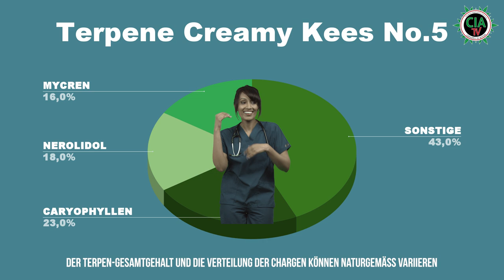Der medizinische Sortenbericht - Creamy Kees No.5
Es ist wieder soweit und wir dürfen euch die dritte Folge unserer Sortenberichte vorstellen.

Diesmal schauen wir uns Creamy Kees von Avaay an, meiner Meinung nach eine sehr interessante Sorte, welche ich euch gerne vorstellen würde.

Sie stammt aus Südafrika und man schmeckt förmlich die echte Sonneneinstrahlung. Aber schaut selbst und lasst eure Kommentare hier, wir freuen uns auf deine Erfahrungswerte 🙏